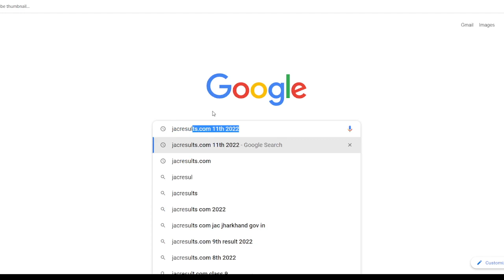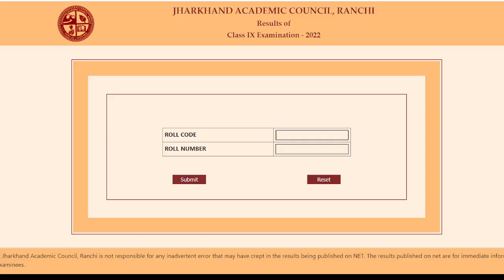JAC 8th Result 2022 Kaise Dekhe ? JAC 11th Result 2022 Kaise Dekhe ?How to check JAC 8th Result 2022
jac board Arts Result 2022

11 exam 2022 jharkhand board 11 exam 2022
Exam 2022
12th JAC Board new Update 2022
Jac Board Class 8 Result kab aayega
Class 9th 2022 Result ab aayega
Class 10th 2022 Result Card kab aayega
Class 11th 2022 Result Card kab aayega
Class 12th 2022 Result Card kab aayega